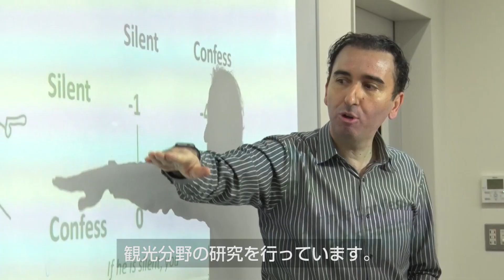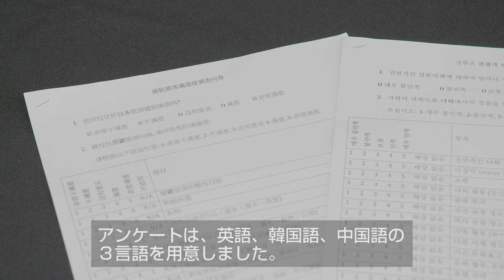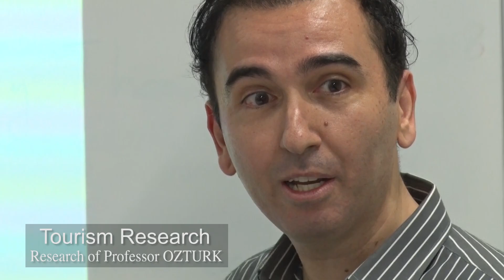【研究紹介】Tourism Research ― ウール アイトゥン オズターク教授の研究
オペレーションズ・リサーチを専門とする本学国際教養学部のオズターク教授は、訪日観光客へのアンケートによるデータ分析を通して、各地域の新たな魅力を見出し、海外に発信することを目的とした研究に取り組んでいます。